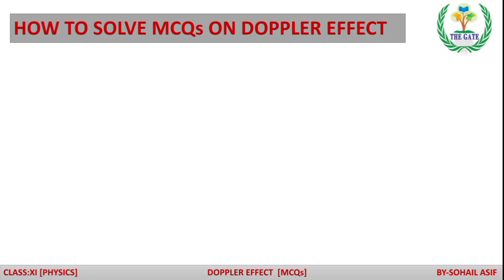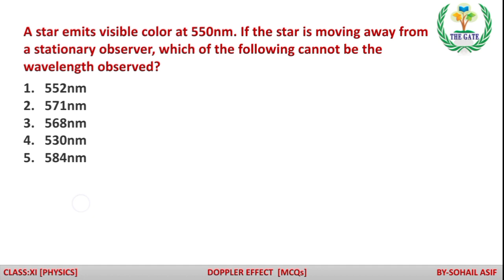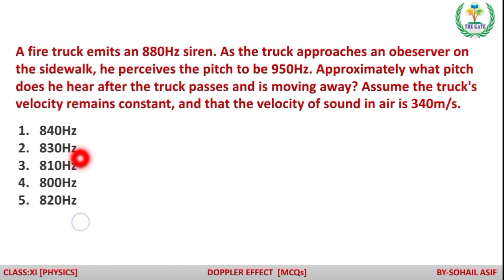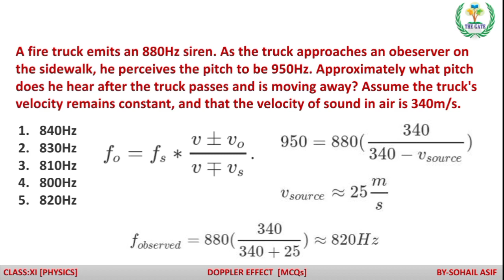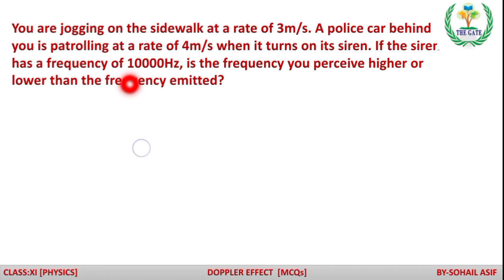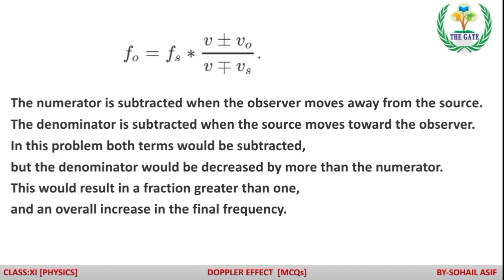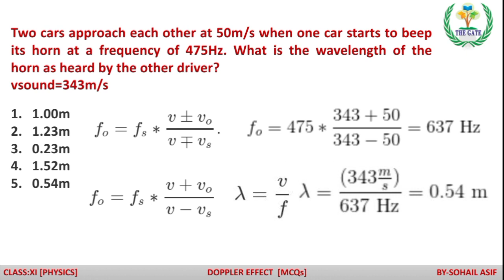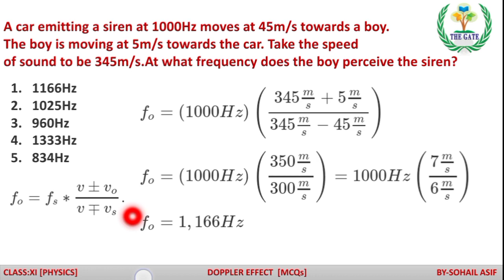HOW TO SOLVE MCQs ON DOPPLER EFFECT | CLASS XI | PHYSICS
Welcome to The Paki Academy.